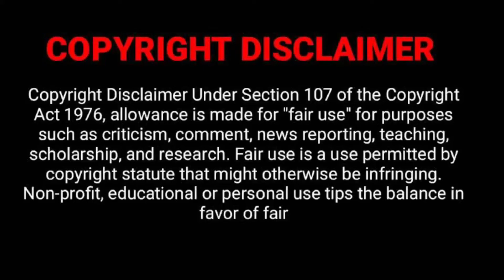Ntando Duma and Thando Duma dancing it’s hilarious 😂